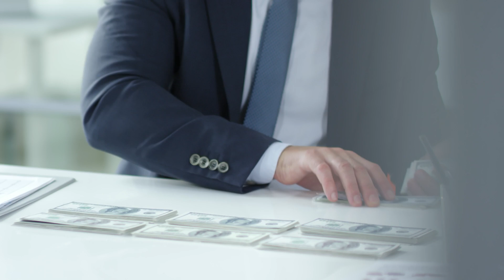Lacking Motivation in Life - Cure Apathy Now! (with Activation)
Lacking Motivation in Life - Cure Apathy Now!

Go from apathy to inspiration! If you are lacking motivation in life, are stuck in a funk or stuck in a rut, unmotivated and depressed, and/or just can’t get motivated today, you’ll find this video offers simple motivation tricks, as well as a huge cure for apathy in general. In addition to performing an inspiration activation, this video discusses methods on how to stop apathy, how to cure apathy, and how to get motivated.

Want to Default to Happy every single day and move from the 3rd to the 5th Dimension with ease? Enrollment is open for Xane’s next metaphysical workshop filled with powerful activations and crucial, downloaded information:

Purchase High Vibrational Clothing with Imbued Activations to heal everyone you see!